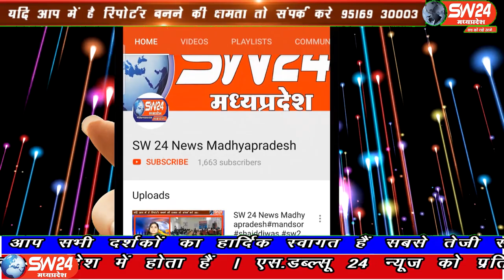sw24 news khargone, 14.02.2020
खरगोन जिले का नवगृह मेला इनदिनों अंतिम चरण में होने के साथ साथ सबाब पर दिखाई दे रहा है। हम आपको बता दे की मध्यप्रदेश में ग्वालियर के बाद दूसरे नम्बर पर आनेवाले नवगृह मेले की आकर्षक जगमगाती रौशनी लोगो का मन लुभा रही है खरगोन से अजय तिवारी की रिपोर्ट#sw24news